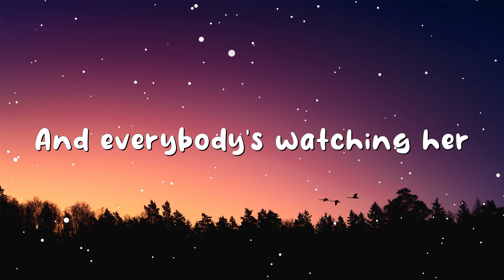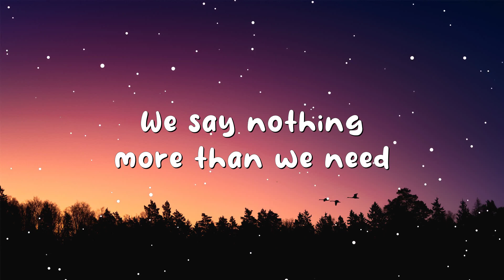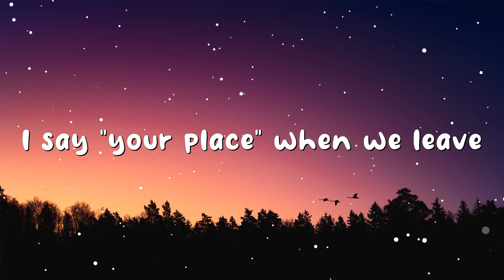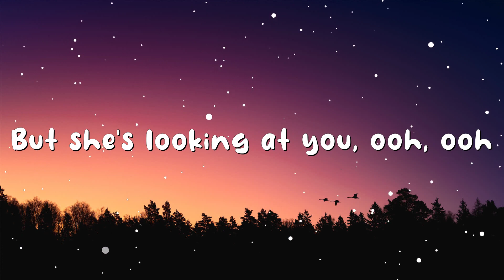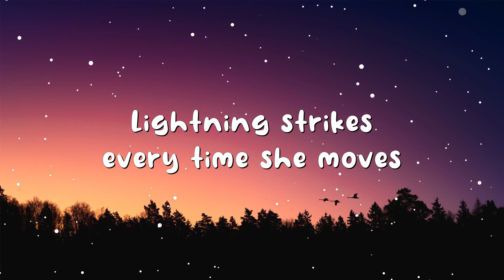Calvin Harris - This Is What You Came For ft. Rihanna (Lyrics)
🎤 Lyrics:
[Chorus: Rihanna]
But she's lookin' at
You, ooh-ooh, you, ooh, ooh, ooh
[Verse: Rihanna]
We go fast with the game we play (Game we play, game we play)
Who knows why it's gotta be this way (Be this way, be this way)
We say nothin' more than we need (Than we need, than we need)

[Bridge: Rihanna]
Yeah